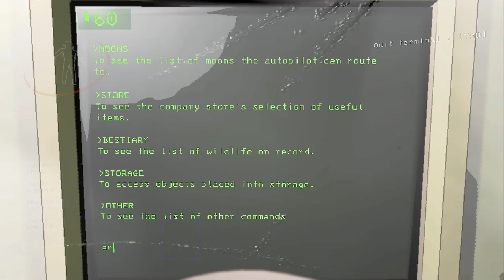New Lethal company v50 vietkong update is amazing. I love it. giant robot. evil butler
oh my god this butler is legit just little nightmare guests but they can stand
Old birds are sick
I love this update